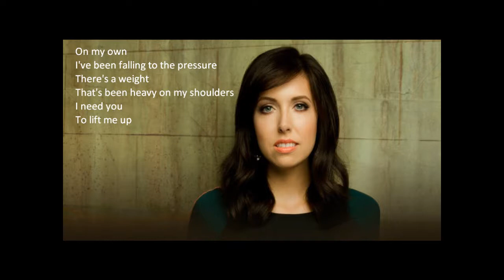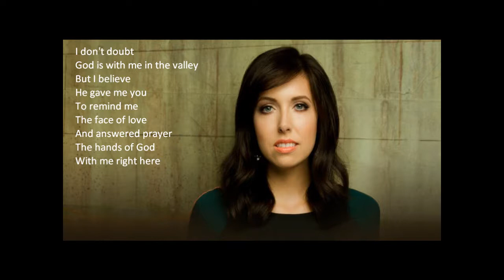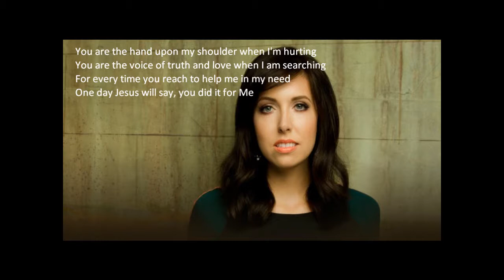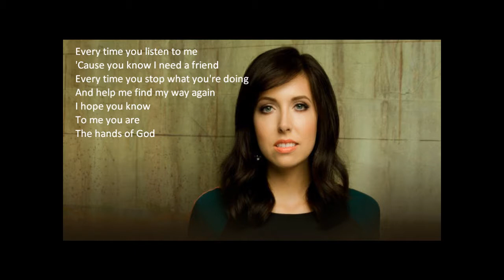Francesca Battistelli (feat. Matt Hammitt) - Hands of God (lyrics)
Song:  Hands of God
Artist:  Francesca Battistelli and Matt Hammitt
Label:  Fervent Records